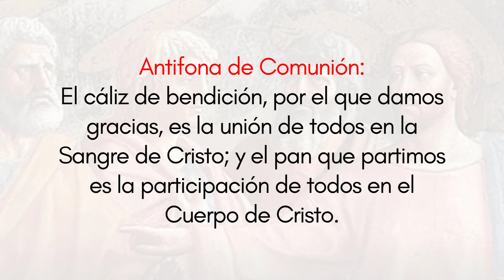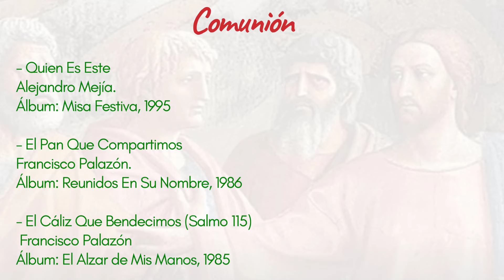Esquema de Cantos Domingo XXIV del tiempo ordinario CICLO B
A todos los católicos fieles R. Les traigo el esquema de cantos para el XXIV Domingo del Tiempo Ordinario. Ciclo B

Únete a este canal para acceder a videos exclusivos